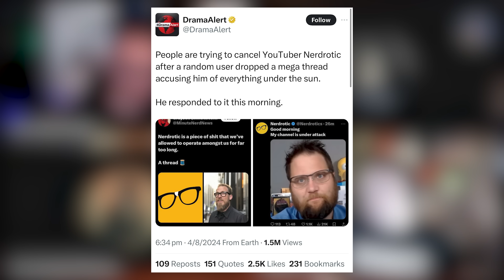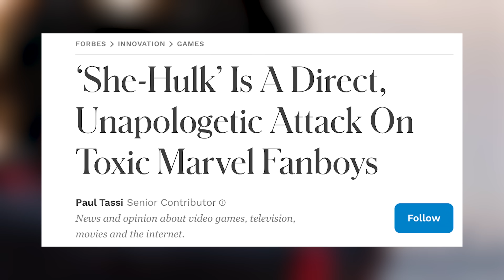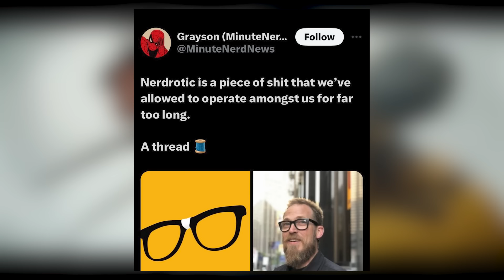Hollywood Psycho Threatens Nerdrotic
Nerdrotic and The Critical Drinker have continuously been attacked online for sharing their opinions on Star Wars, Disney and Marvel. But now things have hit an even new low with Nerdrotic being threatened by a psycho online, but it seems this person was inspired to do so from mainstream Hollywood media. Because it's due to Hollywood media continuing to vilify online fandom that results in some people taking it to an extreme, so I believe the media must take the blame for this, as it would appear they are the source.